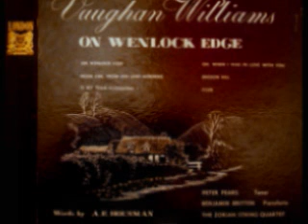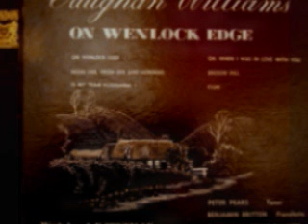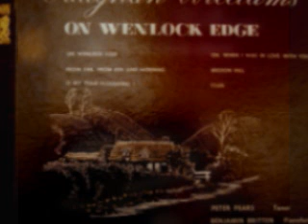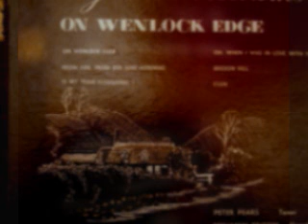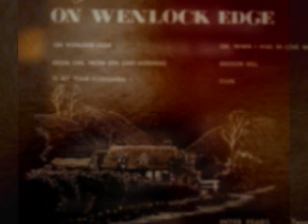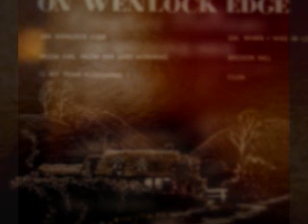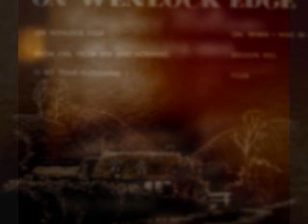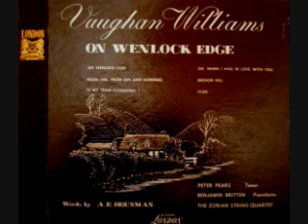Vaughan Williams On Wenlock Edge Pears Britten Zorian String Quartet 78rpm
Words: A. E. Housman: On Wenlock Edge - From Far, From Eve and Morning - Is My Team Ploughing - Oh When I Was in Love With You - Bredon Hill - Clun.  London LA 36: 3 - 10" 78s. 1948 recording.